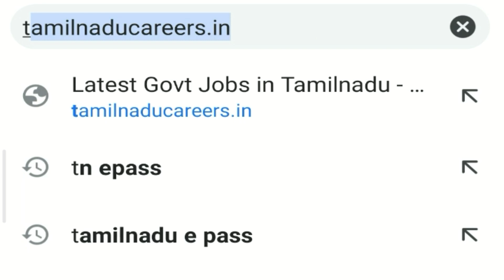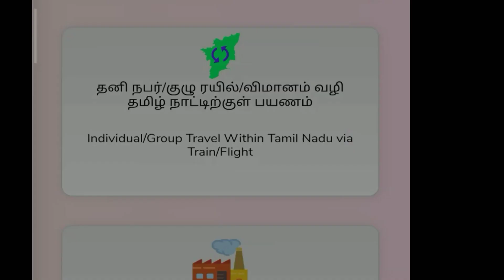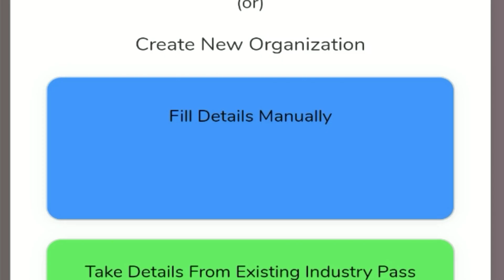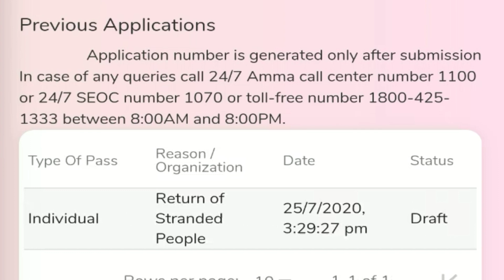TN E PASS||Recent Updates|| உங்களுக்கு தெரியுமா ?||Detailed explanation||STORY TIME||STORY TIME TECH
If you would like to remove any clips I have used in this video, send a email to and your clips will be removed immediately. We have invested lot of time and effort to raise this channel. I am happy to give the revenue to you.